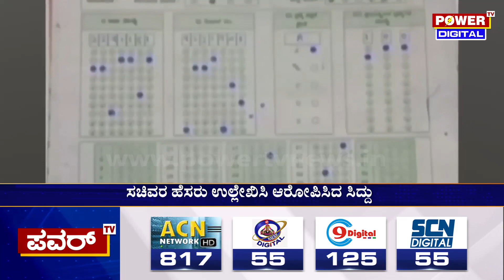PSI Recruitment Scam : PSI ನೇಮಕಾತಿ ಅಕ್ರಮದಲ್ಲಿ ಸಚಿವ ಆರ್. ಅಶೋಕ್..!?| Siddaramaiah | Power TV News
ಕೃಷಿ ಮತ್ತು ಬಿಸಿನೆನ್‌ನಿಂದ ನಿಮ್ಮ ಆದಾಯ 10ಪಟ್ಟು ಹೆಚ್ಚು ಮಾಡಿಕೊಳ್ಳಲು IndianMoney ಯ ffreedom app ಡೌನ್‌ಲೋಡ ಮಾಡಿಕೊಳ್ಳಿ.